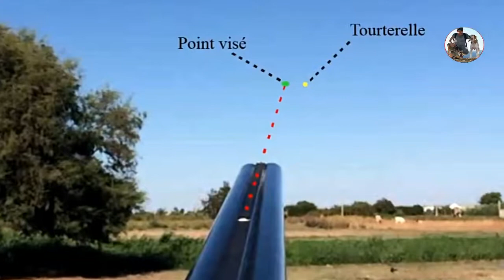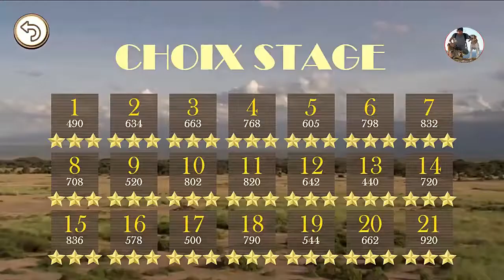How to Shoot a Flying Bird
Best guide to shooting a flying bird.